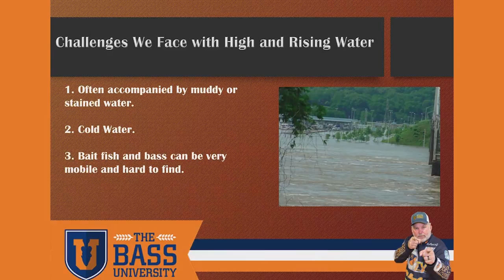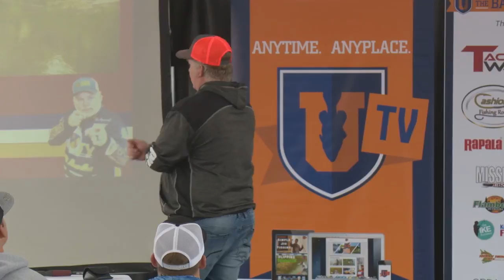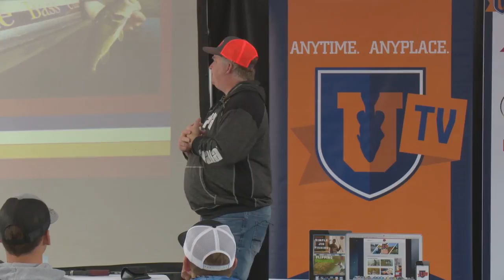Catch BASS in FLOODED & High Water - Muddy Fishing Secrets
Had the Bassmaster Elite Series not postponed the bass fishing tournament on the Upper Chesapeake Bay, anglers would have faced flooded and muddy fishing conditions. A Chesapeake Bay fishing guide (and the Dean of The Bass University) is here to share secret fishing tips, tactics for fishing muddy water and great bait to fish for bass in muddy water. If you're faced with rising or falling water, muddy or stained water conditions, or outright flooded waters, this full 51-minute seminar, available to PRO subscribers is for you.
For a limited time, try our site for FREE! Watch this and 400+ other seminars at no cost to you for 10 full days! Learn the secrets for how to catch bass from top tournament fishing professional anglers.